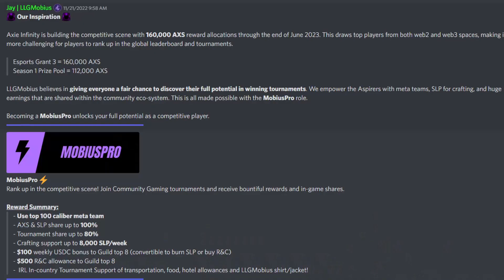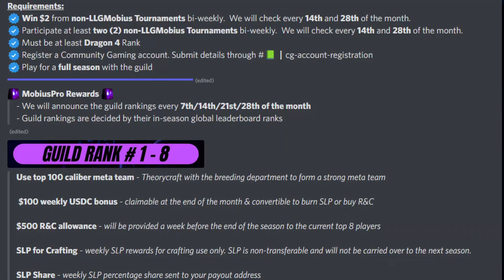Become LimitLess Dialogue - Cherushi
Be like Cherushi! He shared his Axie Journey and How become LimitLess with LLGMobius.

Have the chance to for 100% AXS, SLP, USDC100/weekly, 80% tournament share, incountry lan tourney (hotel, food, land transport) support and more!!